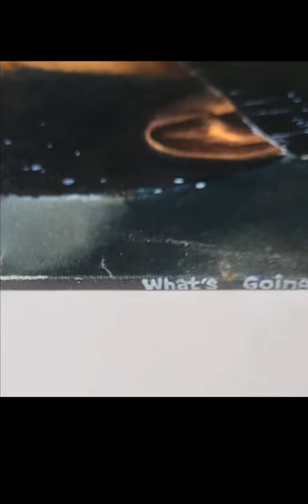Painting process for enlarged replica of Marvin Gaye What's Going On. See more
My painting of Marvin Gaye's album What's Going On. Hand painted in acrylic paint onto canvas and constructed into a 3-dimensional replica 24" × 24".